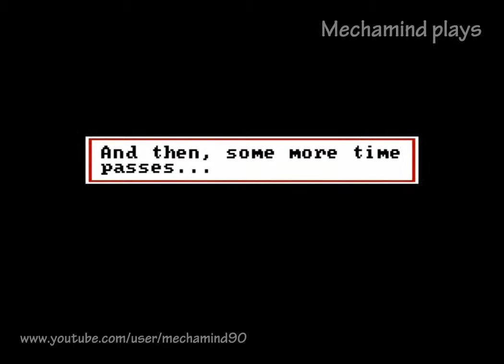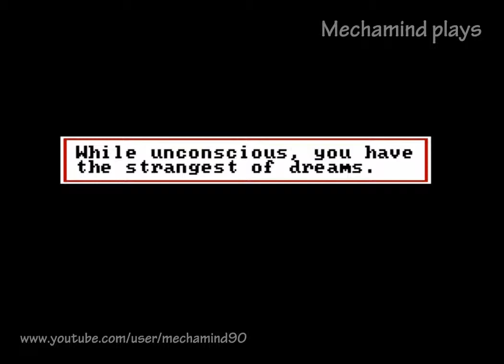Let's Play Space Quest II: Vohaul's Revenge [Part 03]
Out of the pot and into the frying pan. Out of the frying pan and onto the floor.